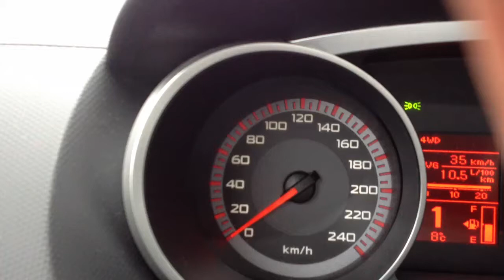Mitsubishi Outlander XL 0-100 km/h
For 10 sec.